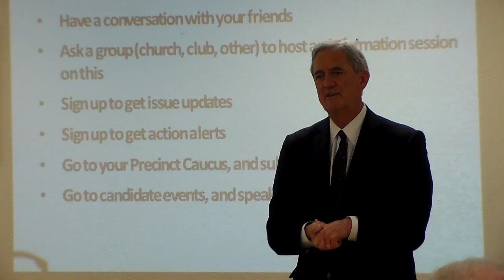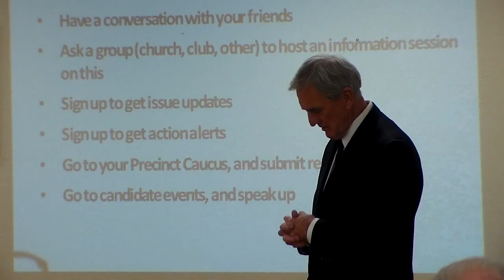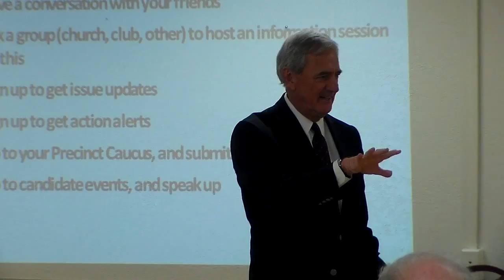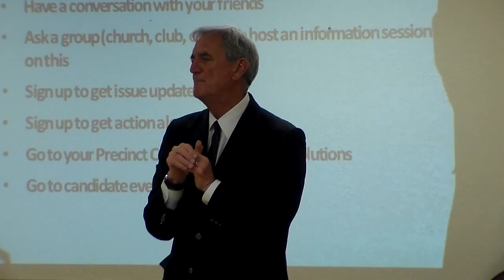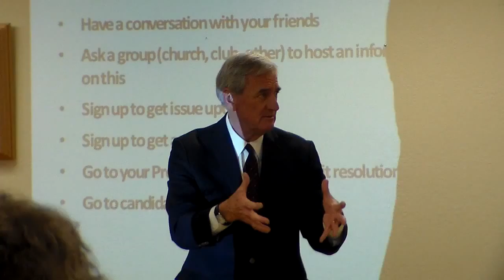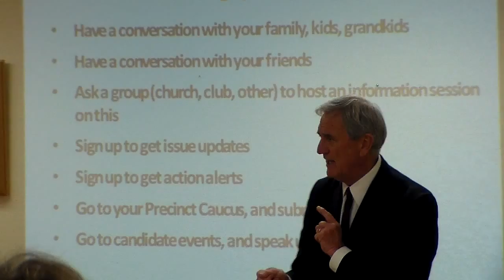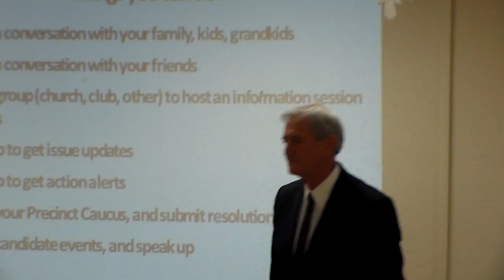MN08 Rick Nolan Little Falls Brainerd Forum Pt3 Feb 17 2016